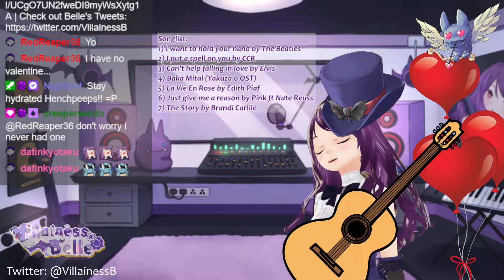Villaintine's Day Belleoke 12th February 2022 - I Want To Hold Your Hand by The Beatles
Streamed on 12th February 2022